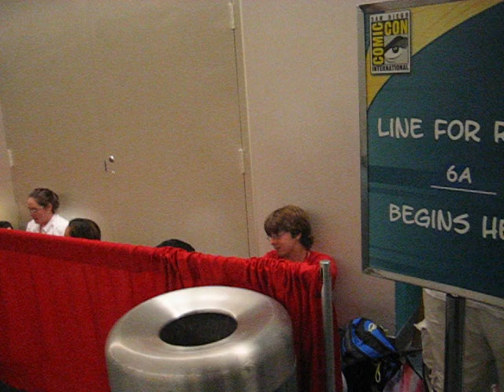Line for Dr. Horrible at San Diego Comic-Con 2009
Look at all these idiots! They're missing hours of the convention just to sit around waiting to see something they've probably already seen before! If I'd waited in line with them, I would've missed out on the $5 Excalibur trades I bought.